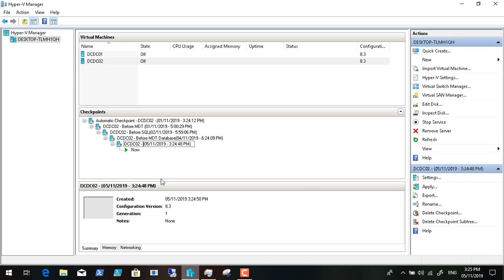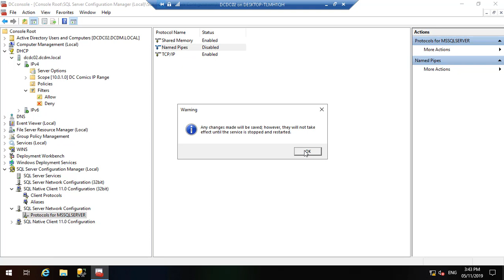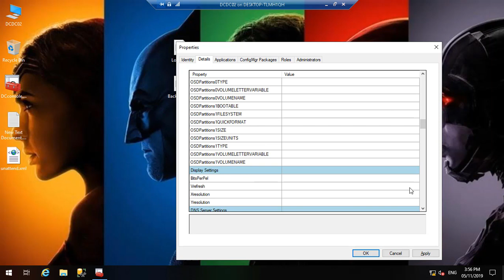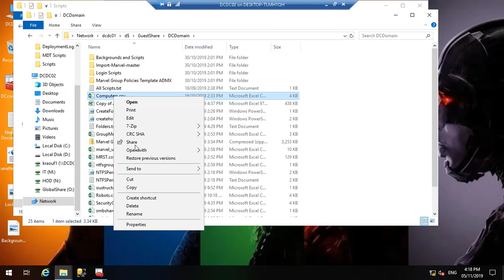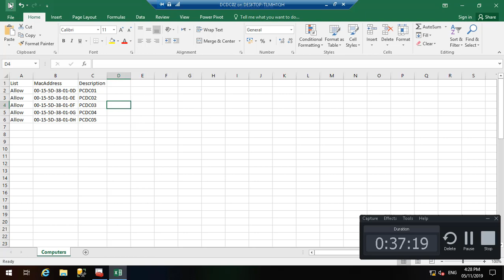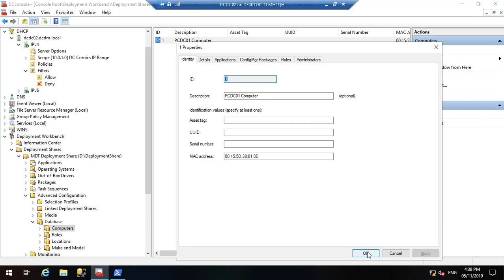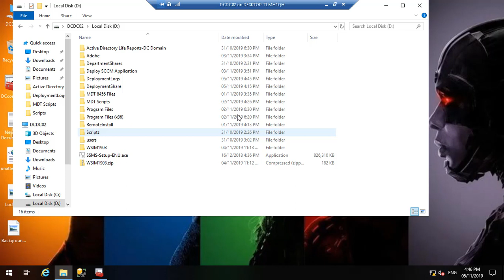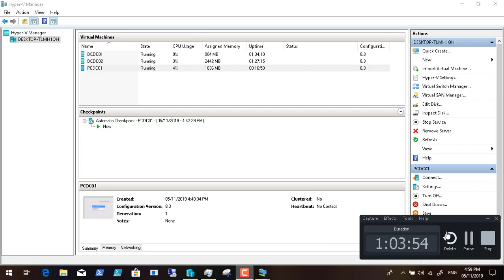MDT Database Setup and deploy from this database.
MDT Database Setup and deploy from this database (get information specifically PC name and MAC Address).

Google Drive Lab link